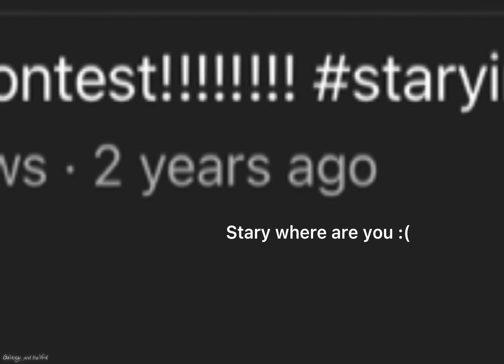Shoutouts cuz I can